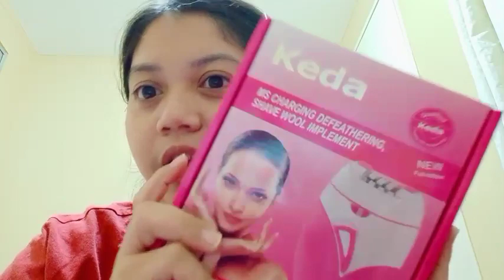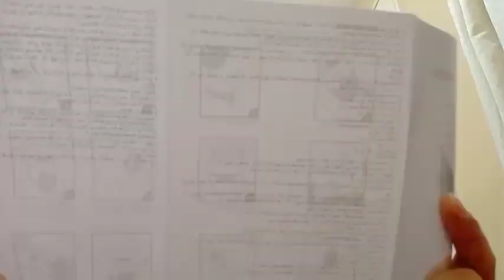Kili kili serye!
Bawal ito sa mga judgemental
Ito ay para saking review and tips lamang na ginagamit ko saking mga vlog
So wala pong sapilitan pero sana makatulong ako sainyo🙂dahil my mga tips din ako dito at di puro maretes lamang😂